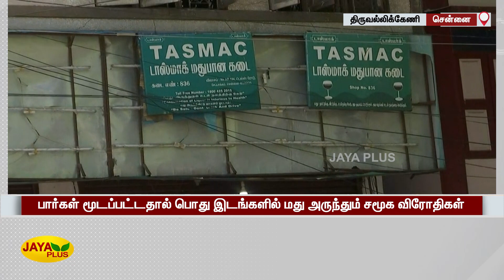மதுபிரியர்களின் கூடாரமாக மாறிய பேருந்து நிறுத்தம் | Triplicane | TASMAC Bar | Bus Stop